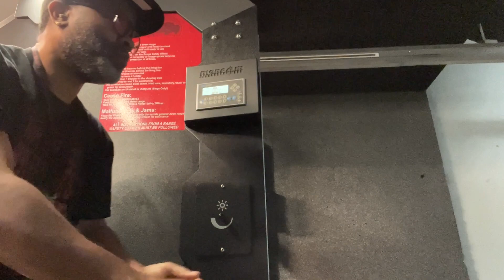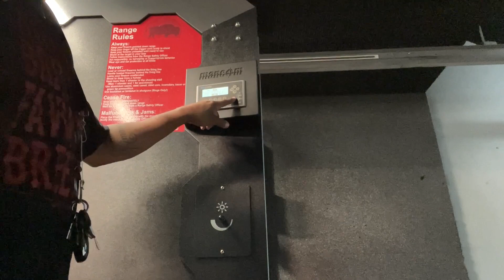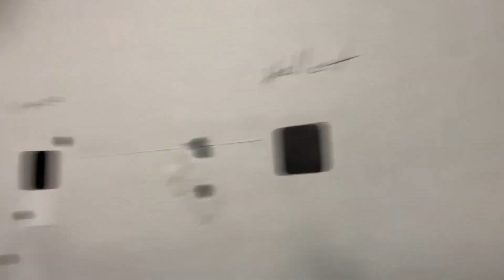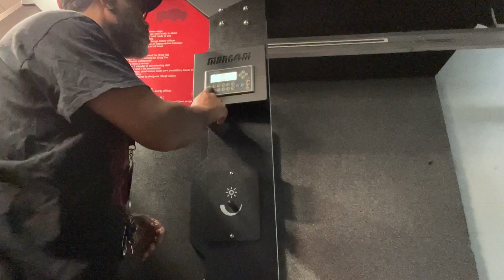EDC of the week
Took out the Glock 19 gen 5, Shadow Systems mr920, Sig X-Macro & Springfield Hellcat to see which I can get my best groups out of , for the carry this week. Now nothing compares to my 2 Glock 26’s but one is out to get some slide work and stippling on the lower receiver and the other is tucked away in my safe, but I wanted to pull something different out the safe for a little while